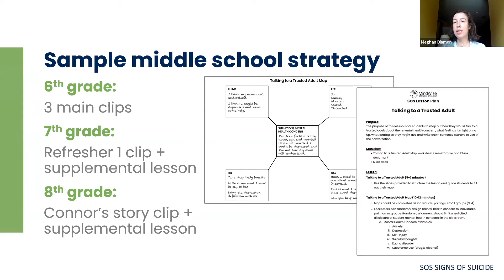Sample Strategy to Use SOS Each Year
SOS Signs of Suicide is structured to effectively engage students from 6-12th grade. This video provides a sample strategy for how to use SOS for Middle School.

Starting in sixth grade, students watch the three main video clips that form the core of the program.

When these students move to seventh grade, they watch a refresher clip that includes scenes from the original clips, providing the main content in a shorter format. This approach allows for additional time to incorporate a supplemental lesson, offering a different experience each year.

By the time students reach eighth grade, they watch "Connor's Story," a powerful real-life account, further reinforcing the program's messages.

*MindWise Innovations and Riverside Trauma Center are services of the non-profit, Riverside Community Care.*